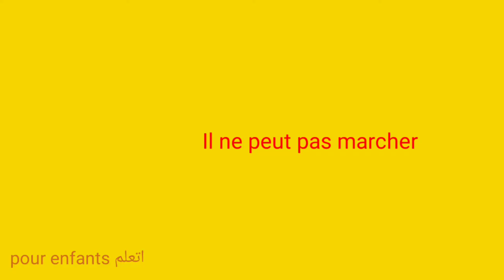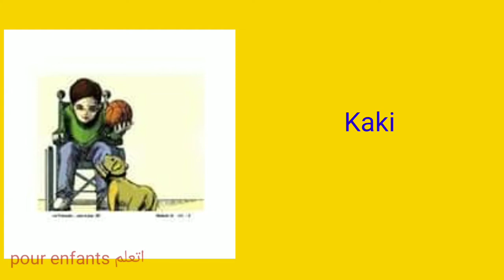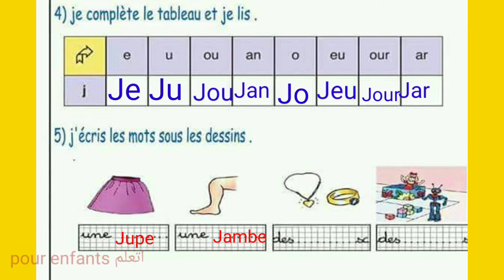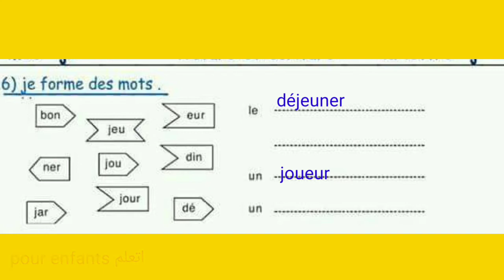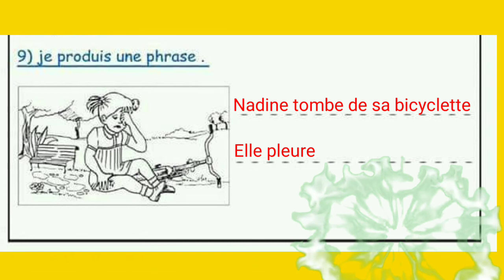3 eme annee primaire francais, veux-tu m aider, leçon 2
3 eme annee primaire francais
Veux-tu m aider
Leçon 2
اتعلم _pour enfants